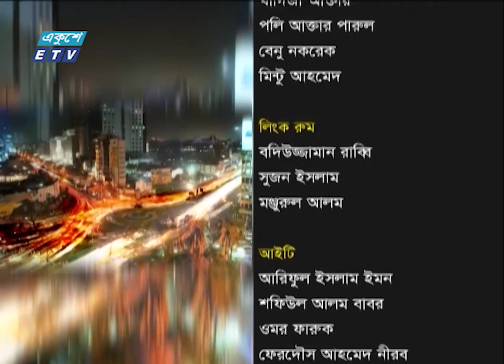Ekusheyr Raat || গার্ডার চাপায় মৃত্যু: দুর্ঘটনা নয় হত্যাকান্ড ||17 August 2022 || ETV Talk Show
বিষয়: গার্ডার চাপায় মৃত্যু: দুর্ঘটনা নয় হত্যাকান্ড
আলোচক:
আবু নাসের খান
চেয়ারম্যান, পরিবেশ বাঁচাও আন্দোলন (পবা)

অধ্যাপক ড. এম হাদিউজ্জামান
পরিচালক, এক্সিডেন্ট রিসার্চ ইন্সটিটিউট, বুয়েট

রাজীব আহমেদ
জ্যেষ্ঠ প্রতিবেদক, সমকাল

২০০০ সালের ১৪ই এপ্রিল এটি সম্প্রচার কার্যক্রম শুরু করে। টিভি চ্যানেলটির খবরে নতুনত্ব ও অভিনবত্ব থাকার কারণে দর্শকদের কাছে বিপুল জনপ্রিয়তা লাভ করে। দেশ বিদেশের সর্বশেষ খবর, নাটক, সিনেমা, ডকুমেন্টারিসহ নানা খবর ও বিনোদনমূলক অনুষ্ঠান প্রচারিত হয় একুশে টেলিভিশনে।